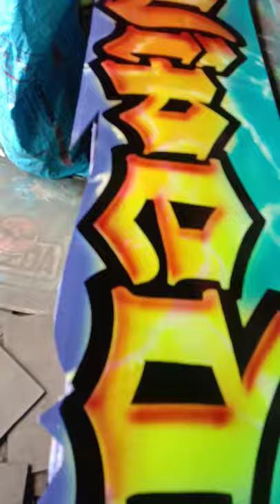old english letter design